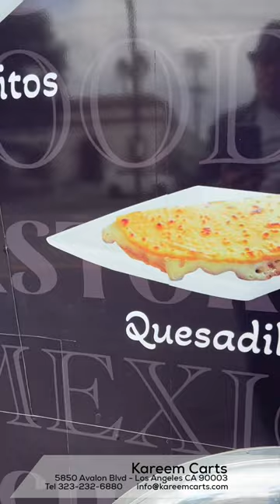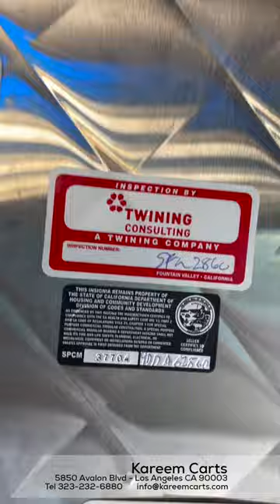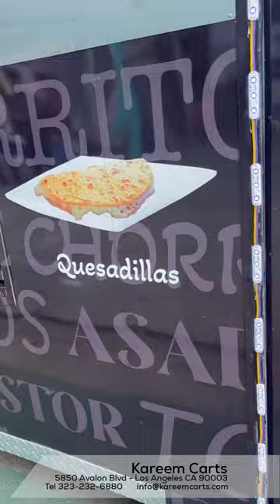El Papelin Food Truck for Birria and tacos made for Los Angeles County 2022.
Custom made food truck to sell tacos and birria en Los Angeles County.

Comes with
Charbroiler.
Steam table
Griddle
Stock pot
Char broiler
Refrigerator
Freezer
Sandwich prep refrigerator